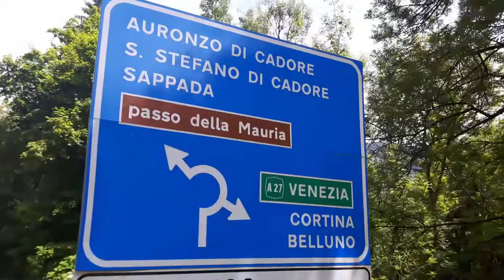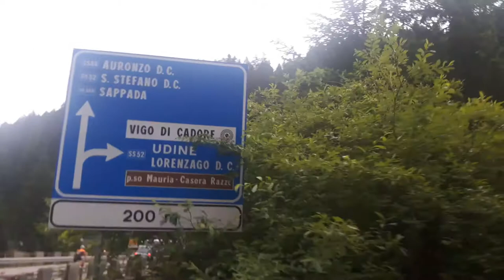si sta come una meraviglia sulle cime di Cadore | Ospitale di Cadore - Cima Gogna | VLOG 12